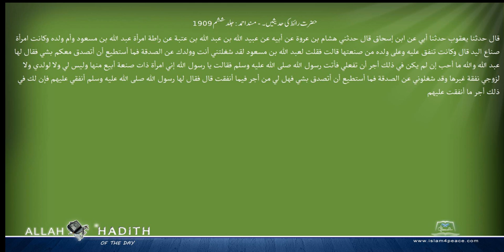حضرت رائط کی حدیثیں ۔ مسند احمد Musnad Ahmad Islam4Peace com